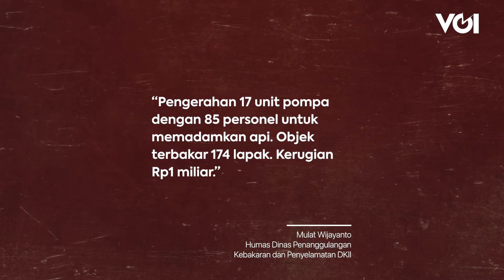174 Lapak di Pasar Kambing Tanah Abang Ludes Terbakar, Kerugian Capai Rp1 Miliar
Kebakaran melanda sejumlah rumah di kawasan Pasar Kambing, Jalan Sabeni, Kecamatan Tanah Abang, Jakarta Pusat. Kebakaran diduga berawal dari korsleting listrik pada lapak 2 perabotan di pasar. Api langsung membesar dan warga sempat berusaha memadamkan.

174 lapak di Pasar Kambing, Jalan Sabeni, Tanah Abang, Jakarta Pusat, ludes terbakar. Kerugian ditaksir mencapai Rp1 miliar.